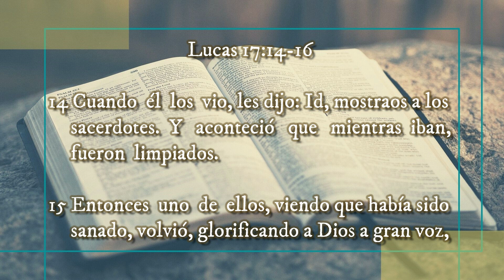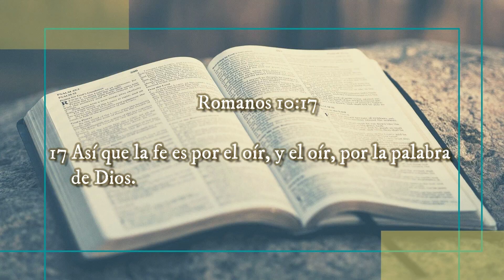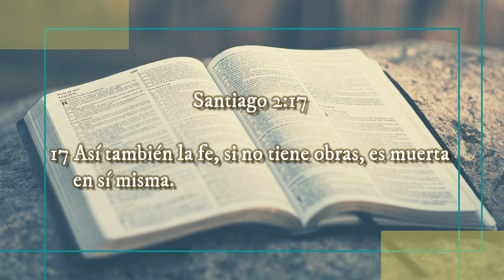🔰 Expresemos la GRATITUD ▶ VOLVIENDO A SU PALABRA 🔰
◀ Reflexiones Cristianas ▶

‼Recomendado‼
✅JESÚS, Nuestro Modelo